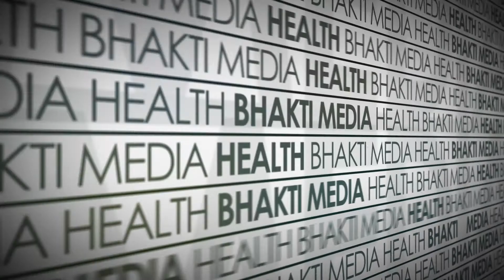నీరజ్ బయోపిక్‌లో హీరోలు ? | Neeraj Chopra Biopic | Neeraj Chopra New Film Updates| V9 Media